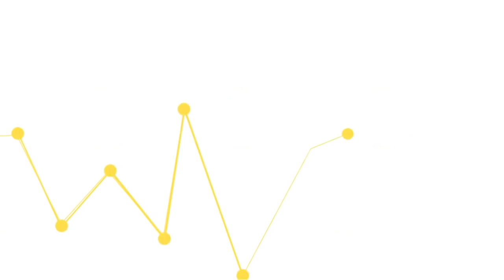PLEASE GW BUTUH BANGET DECK BAGUS !! OPEN CLAN CHEST - Clash Royale Indonesia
Login di Binomo.com sekarang juga dan dapetin 1000$ langsung di akun demo :)